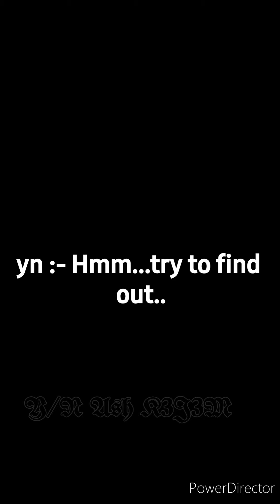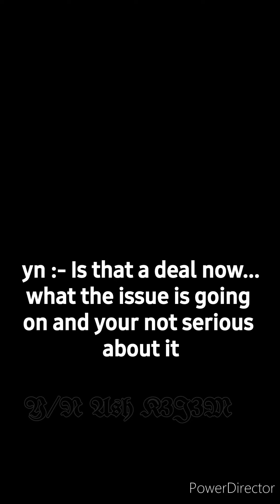BTS Reaction💜:- When you are using your own language😅 the way you get mad at them😪😅